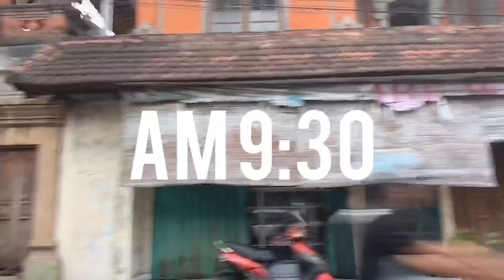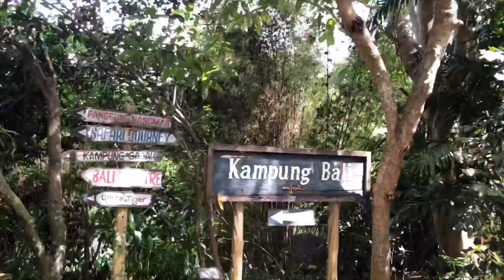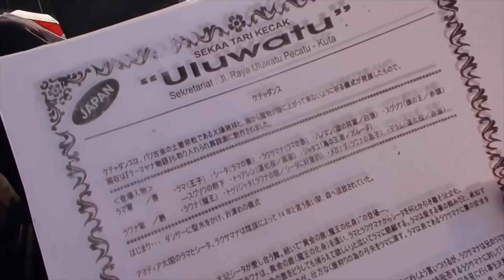【バリ島】定番から穴場スポットまで大満喫❗️【フィンズビーチクラブ】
バリ島旅行最高でした！！
シュノーケリングとジェット、バナナボートとかもしたんですが、、ゴープロの充電器忘れちゃったので撮影できなかったです。。

それだけが後悔だーーー

しゅう

あい